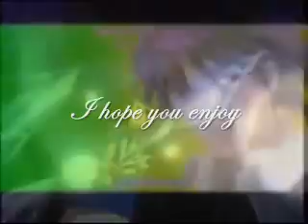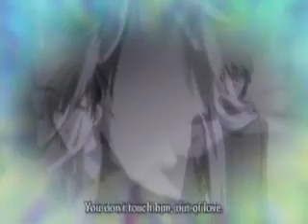Junjou Romantica & Gakuen Heaven - Say What You Need to Say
HIGH QUALITY PLEASE: Click the link below the video or add &fmt=18 after the video link for high quality.
It'll look a lot better, trust me.

I fully blame the radio for this idea even coming to me! XD
I personally never really cared for John Mayers music but when I heard this song on the radio a few times I started getting ideas of a Gakuen Heaven/Junjou Romantica AMV, but to be completely honest the main reason I wanted to do this AMV was for the Gakuen Heaven couple Jin Matsuoka and Hiroya Yoshizumi. I fell in love with them and was desperate to make a video for them but havent found the right song and Im not sure if there are enough clipsbut this song and video idea worked enough for my to give a good chunk to them as well as a few other couples from GH and of course the couples of JR.

The lesson of this AMV is to say what you need to say to someone before you lose that chance and end up never being able to convey to them what you truly feel and have to suffer and regret that decision for the rest of your life

Personally I think this video came out pretty cute but everyone has their own option. But I really hope you all enjoy.
Take care all! And have a Merry Christmas and Happy Holidays!

Gakuen Heaven
Junjou Romantica seasons 1 & 2